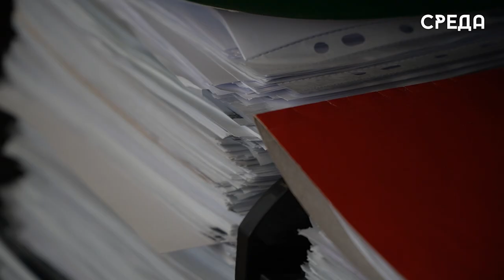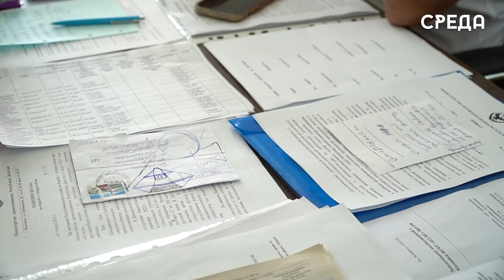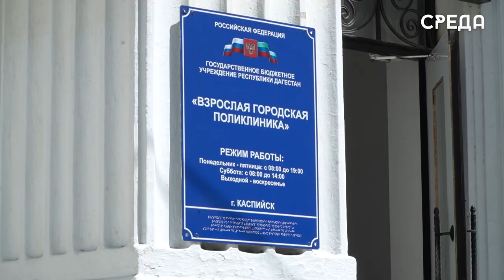Специалист из Каспийска рассказала о борьбе с гепатитом и статистику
28 июля ежегодно отмечается всемирный день борьбы с гепатитом. По данным ВОЗ, он поразил около 2 миллиардов человек, то есть каждого третьего жителя планеты. 325 миллионов человек живут с вирусным гепатитом В или С. В Каспийске положение с данным вирусным заболеванием идет на спад, но несмотря на это, врачи все равно стараются проводить с жителями города профилактические беседы и осмотры.

Осложнения при гепатите возникают в основном с печенью. Он вызывает цирроз и рак, что приводит к смертельном исходу. В следствии этого,  люди должны понимать, каким способом им нужно защитится от необратимых последствий.